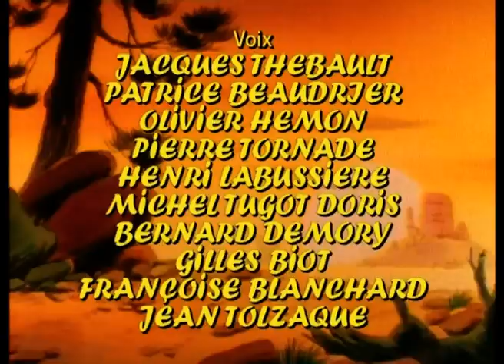🐎Lucky Luke et Jolly Jumper!🐎- Compilation FR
Bienvenue sur la chaîne officielle de Lucky Luke ! Issu des célèbres studios de production IDDH et Hanna Barbera, retrouvez chaque semaine un nouvel épisode des aventures fidèlement adaptées des albums cultes du cow-boy le plus célèbre du Far-West. Avec par ordre d'entrée en selle : Jolly Jumper, les Dalton, Rantanplan... De l'action et de l'humour à vivre au triple galop ! © Gaumont - FR3 - Hanna Barbera and Dargaud Editeur.